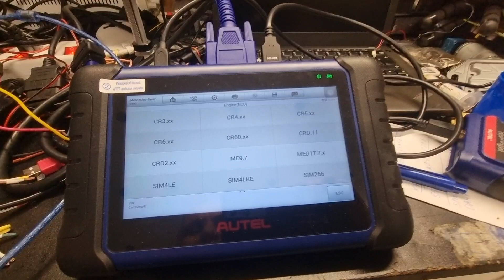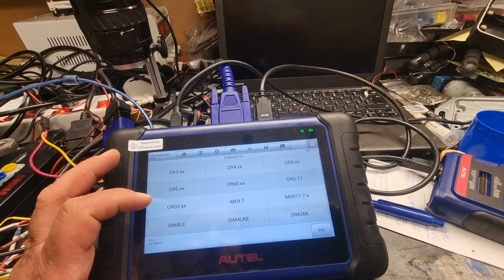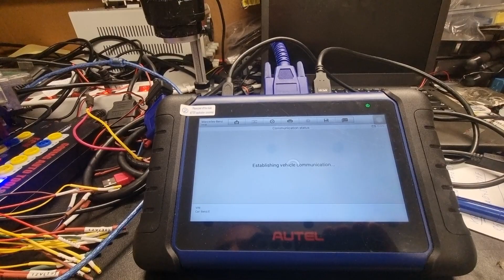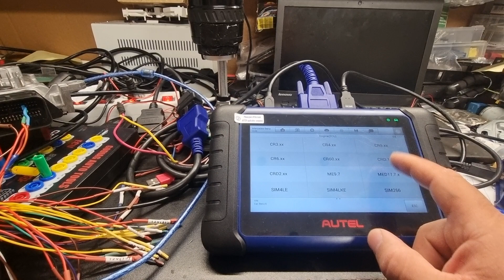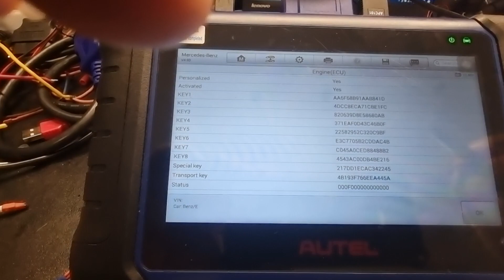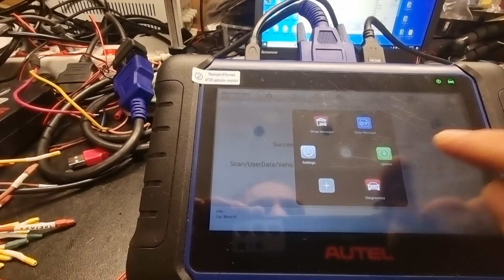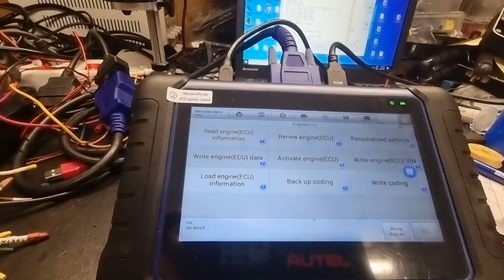mercedes w212 Delphi ECU CRD3.xx reading by Autel IM508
how to read and get  special key number from ecu